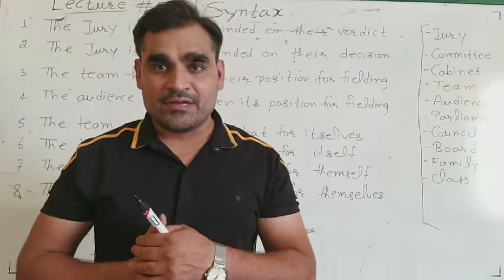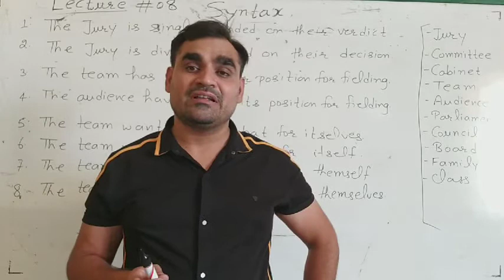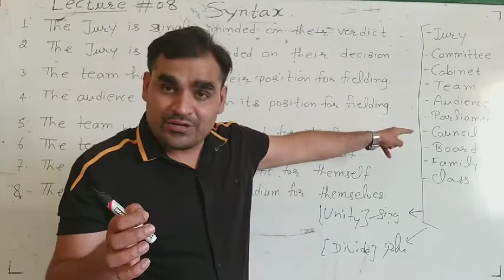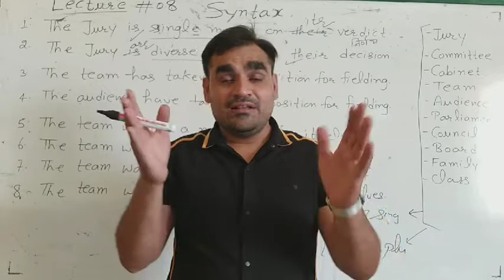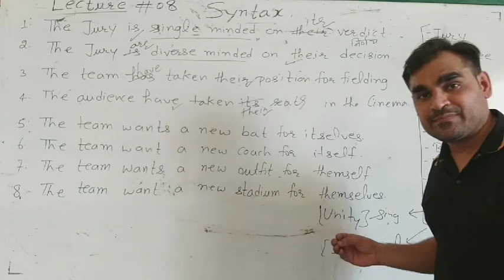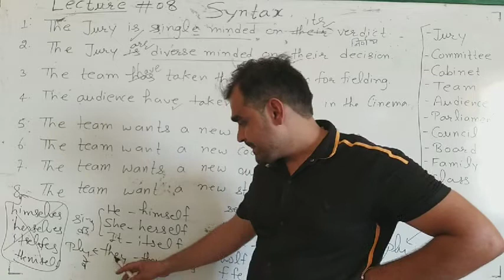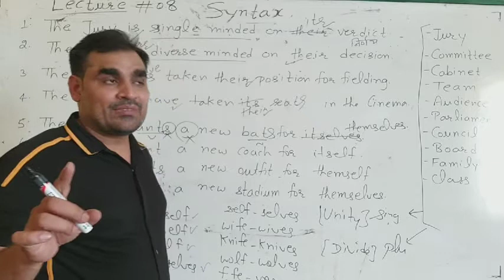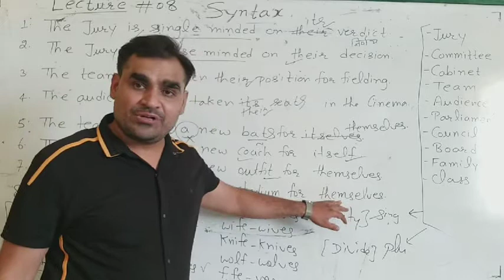#08 English Syntax Lecture By Sandeep Juneja I NDA I NAVY I AIRFORCE I ARMY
English Syntax helps students appreciate the various sentence patterns available in the language, understand insights into the core data of its syntax, develop analytic abilities to explore patterns of English in more depth, and learn precise ways of formalizing syntactic analysis.